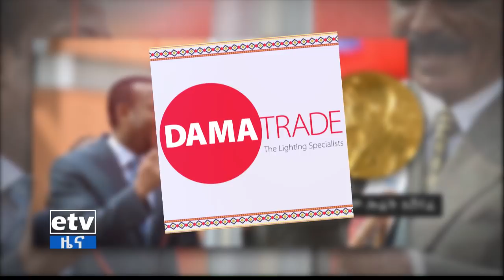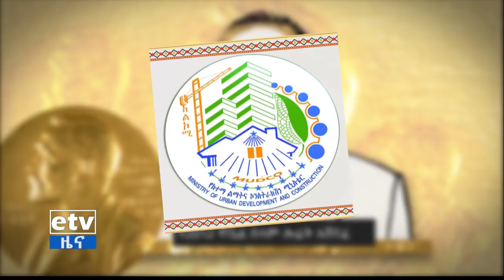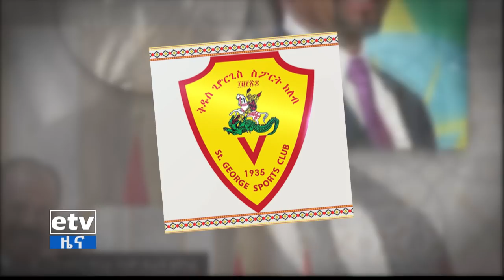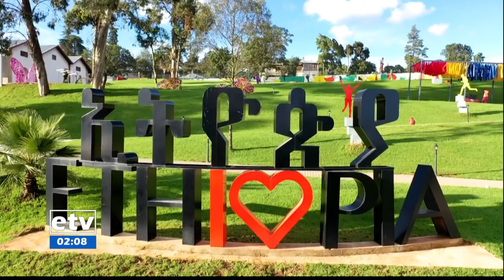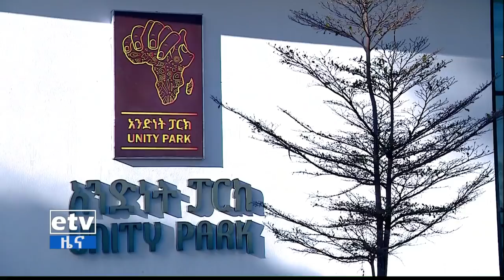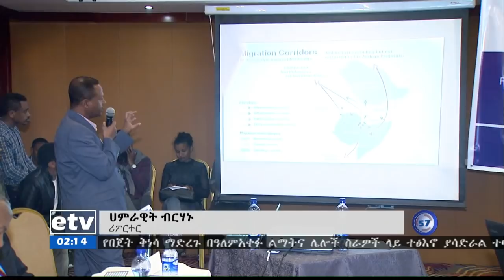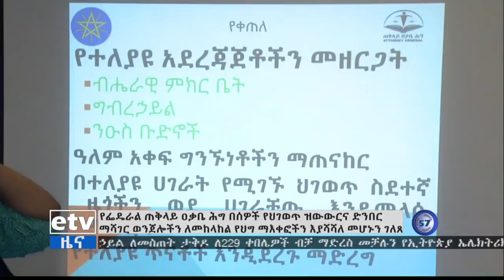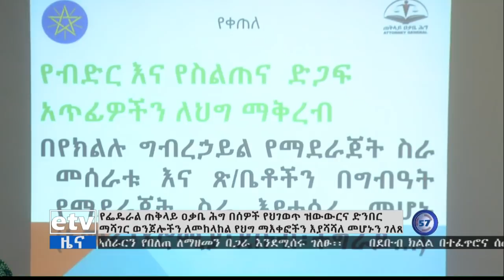ኢቲቪ 57 ምሽት 2 ሰዓት አማርኛ ዜና…ጥቅምት 05/2012 ዓ.ም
etv ኢቲቪ 57 ምሽት 2 ሰዓት አማርኛ ዜና…ጥቅምት 05/2012 ዓ.ም